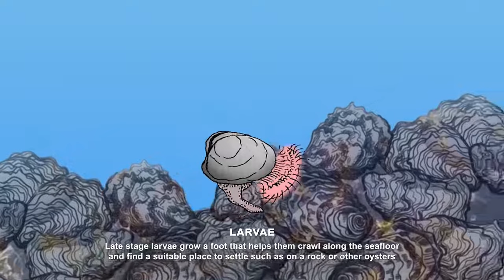Oyster Life Cycle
The Oyster Life Cycle. Designed and developed by Kevin John, FSU National High Magnetic Field Laboratory.